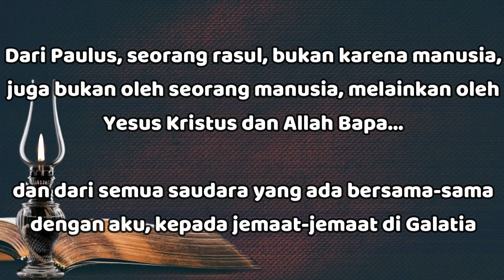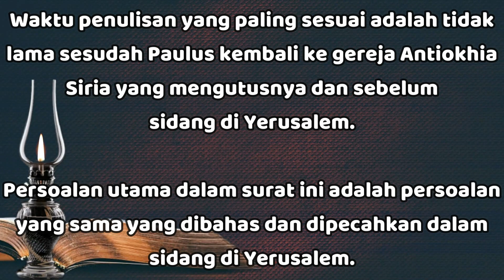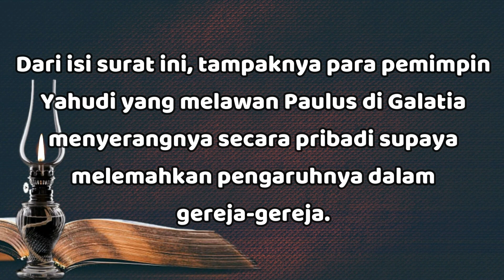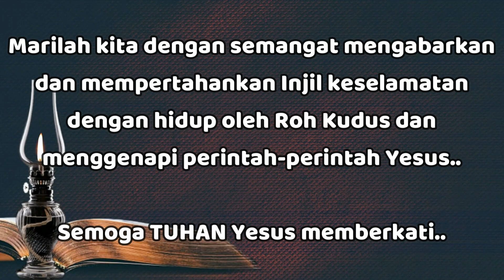"Surat Untuk Jemaat Galatia" - Galatia 1:1-2 - Renungan Harian (RISE Video)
01 Mei 2023

"Surat Untuk Jemaat Galatia"

Galatia 1:1-2

Dari Paulus, seorang rasul, bukan karena manusia, juga bukan oleh seorang manusia, melainkan oleh Yesus Kristus dan Allah, Bapa...

dan dari semua saudara yang ada bersama-sama dengan aku, kepada jemaat-jemaat di Galatia

Paulus menulis surat ini (Gal 1:1; 5:2; 6:11) "kepada jemaat-jemaat di Galatia" (Gal 1:2) sekitar tahun 49 M.

Kemungkinannya jauh lebih besar bahwa Paulus menulis surat ini kepada kota-kota di bagian selatan (Antiokhia Pisidia, Ikonium, Listra, Derbe) di mana ia dan Barnabas menginjil dan memulaikan gereja-gereja dalam perjalanan pemberitaan Injil yang pertama (Kis 13:1--14:28).

Waktu penulisan yang paling sesuai adalah tidak lama sesudah Paulus kembali ke gereja Antiokhia Siria yang mengutusnya dan sebelum sidang di Yerusalem (Kis 15:1-41).

Persoalan utama dalam surat ini adalah persoalan yang sama yang dibahas dan dipecahkan dalam sidang di Yerusalem (Kis 15:1-41).

Persoalan utama itu meliputi dua pertanyaan:

(1) Apakah iman kepada Yesus Kristus sebagai Tuhan dan Juruselamat itu satu-satunya syarat untuk selamat?

(2) Ataukah ketaatan kepada upacara dan peraturan Yahudi tertentu dari PL diperlukan untuk memperoleh keselamatan dalam Kristus?

Dari isi surat ini, tampaknya para pemimpin Yahudi yang melawan Paulus di Galatia menyerangnya secara pribadi supaya melemahkan pengaruhnya dalam gereja-gereja.

Paulus langsung menanggapi tuduhan itu:

• Dengan penuh semangat ia membela kekuasaannya sebagai rasul Yesus Kristus, wibawa yang diterimanya langsung dari TUHAN dan disahkan oleh Yakobus, Petrus, dan Yohanes (Gal 1:1--2:21).

• Dia dengan penuh gairah mempertahankan Injil keselamatan yang terjadi karena kasih karunia oleh iman kepada Kristus (Gal 3:1--4:31).

• Akhirnya, Paulus dengan sungguh-sungguh menyatakan bahwa Injil Yesus Kristus yang sejati meliputi kebebasan dari perhambaan legalisme Yahudi pada satu sisi dan kebebasan dari dosa dan tindakan tabiat berdosa pada sisi yang lain.

Kebebasan Kristen yang sejati meliputi hidup oleh Roh dan menggenapi hukum Kristus (Gal 5:1--6:18).

Marilah kita dengan semangat mengabarkan dan mempertahankan Injil keselamatan dengan hidup oleh Roh Kudus dan menggenapi perintah-perintah Yesus.. Semoga TUHAN Yesus memberkati..

Let us passionately preach and defend the gospel of salvation by walk by the Holy Spirit and fulfilling Jesus' commandments.. May GOD bless us all🙏😇